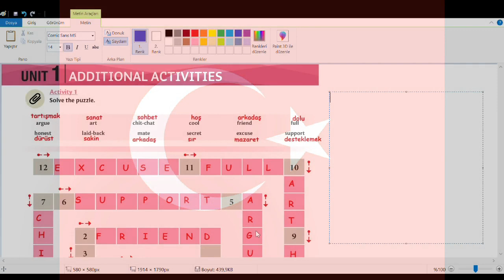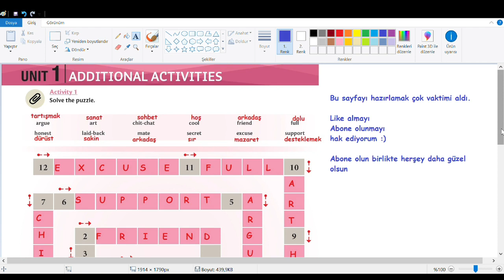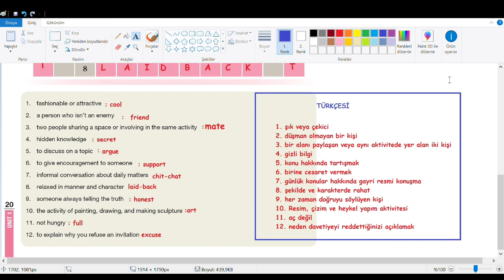8. Sınıf İngilizce Kitabı Cevapları Sayfa 20 MEB 2018-2019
8. Sınıf İngilizce Kitabı Cevapları Sayfa 20 MEB 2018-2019